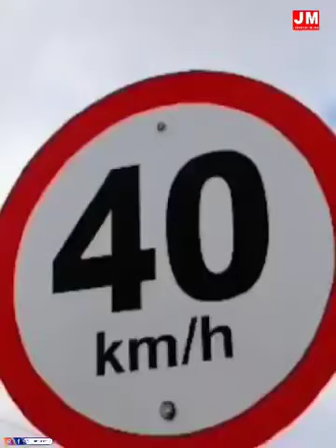जियो लेकिन दूसरो के लिए, परोपकार जीवन का लक्ष्य